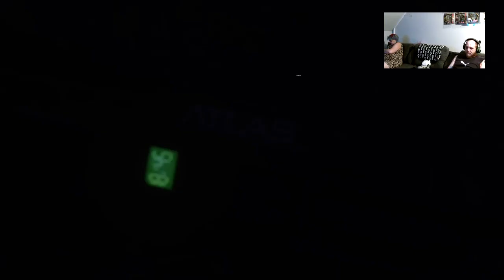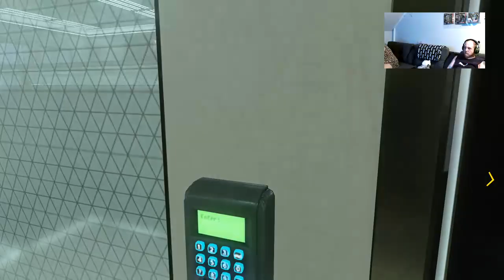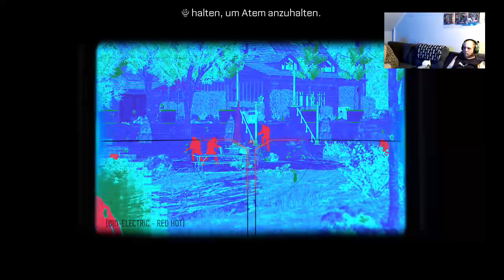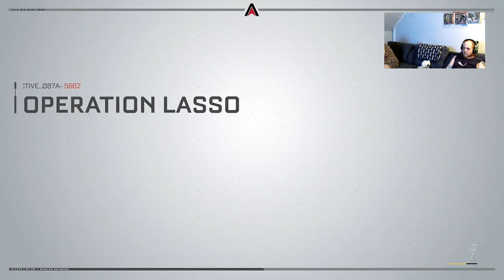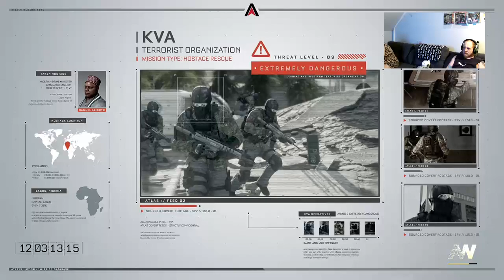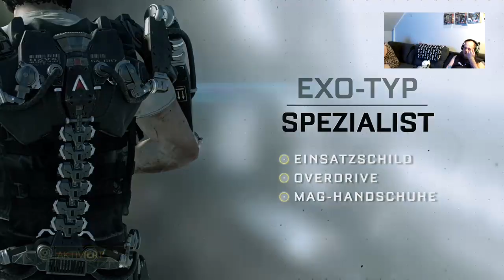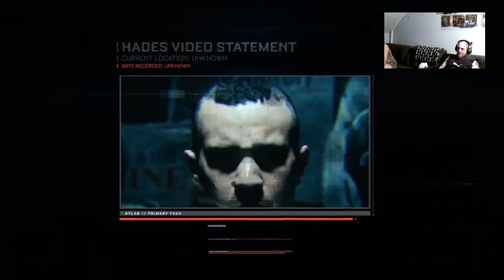Let's play CoD AW Story auf leicht Teil 3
Me playing Cod Story.